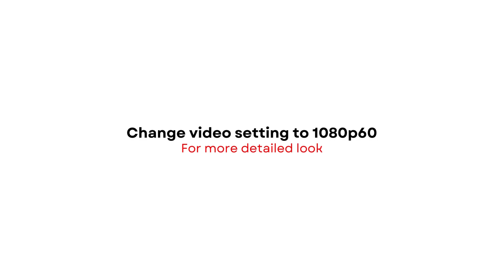GORE-TEX 2024 Nike Air Force 1 Low | DETAILED LOOK + PRICE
Nike Air Force 1 Low
GORE-TEX
2024